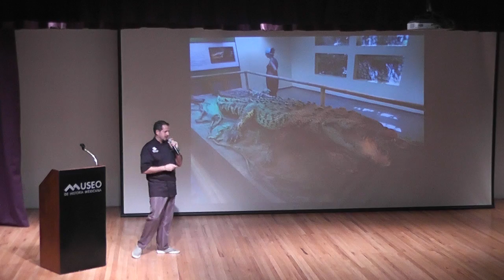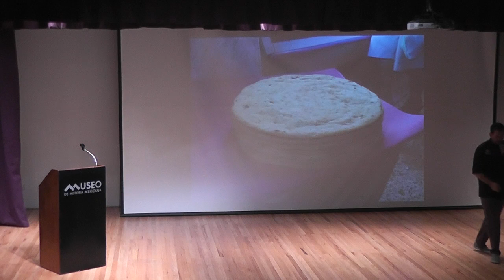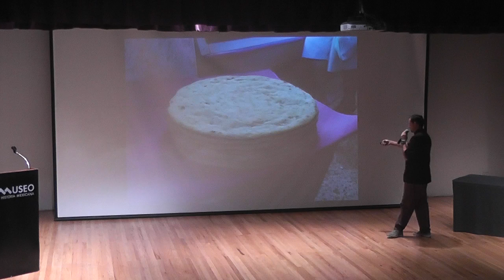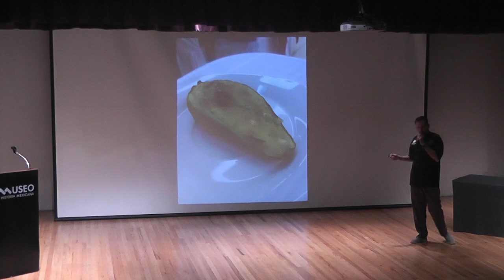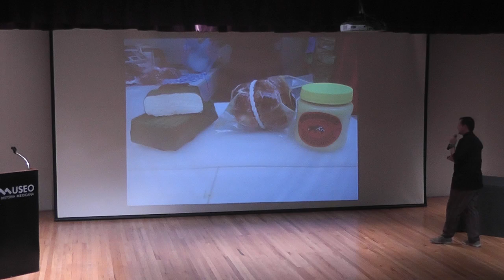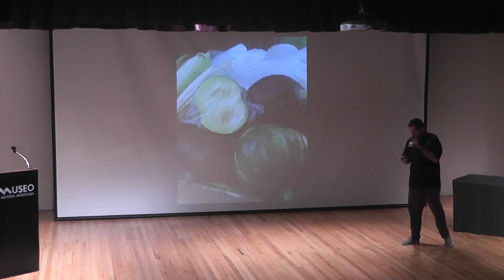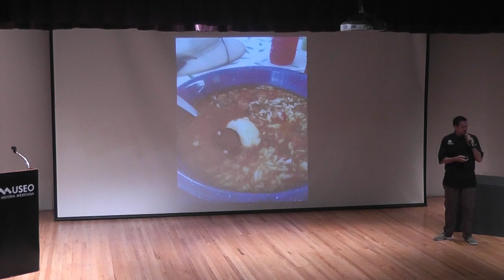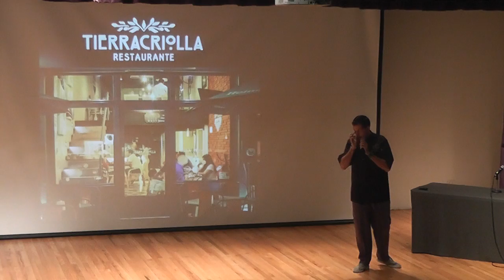Somos más que pozol y pejelagarto. Chef. Ernesto Aguilera.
DOMINGO CHOCOLATERO
CONFERENCIA. Somos más que pozol y pejelagarto
Chef. Ernesto Aguilera.